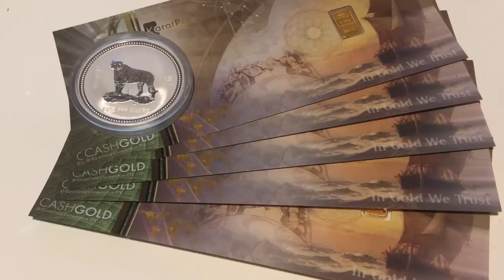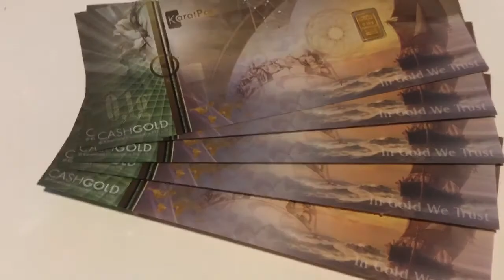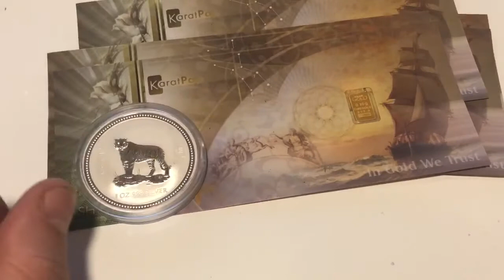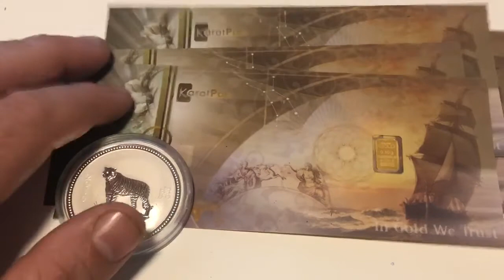500 sub - silver appreciation giveaway.